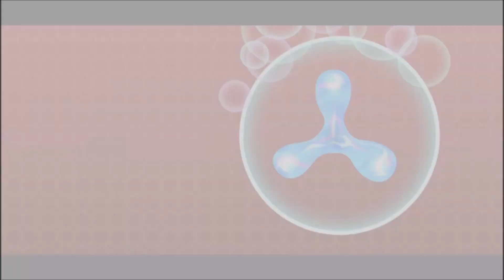Blank Slayte Plays: de Blob 2 - Part 3 | Blanctown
As our search for Comrade Black progresses, we find ourselves in Blanctown run by the Cult of Blanc.